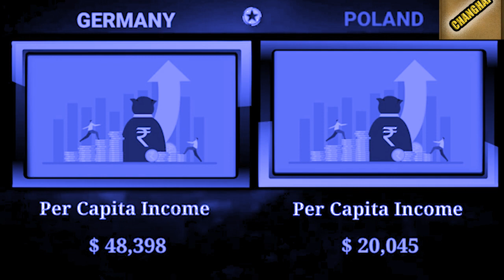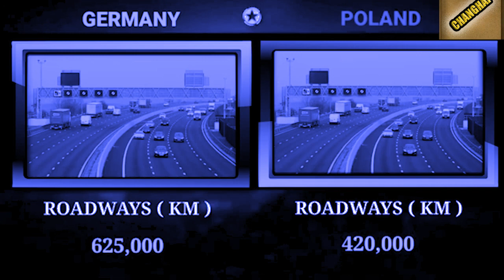to peitkai iaka jiniakop ka poland bad germany